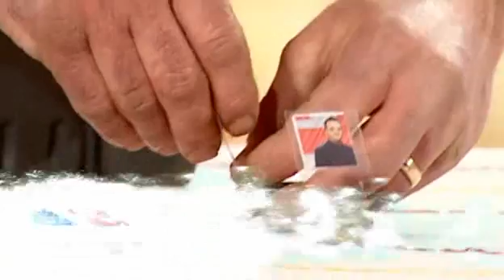Britain's Got Talent s04e02 part 3